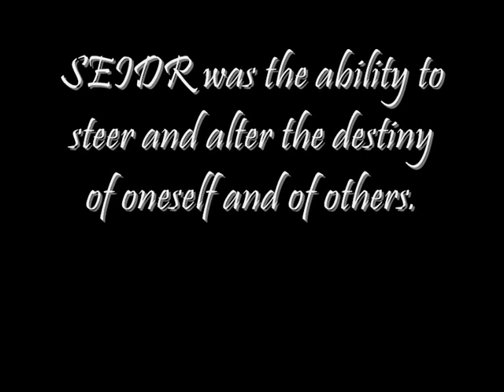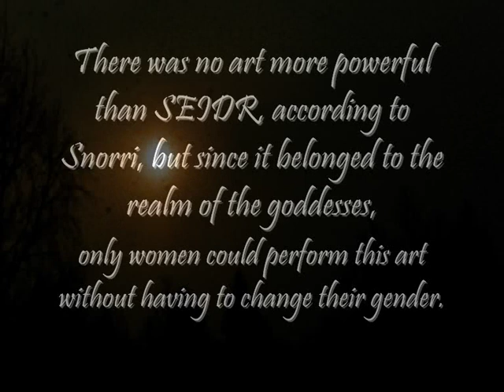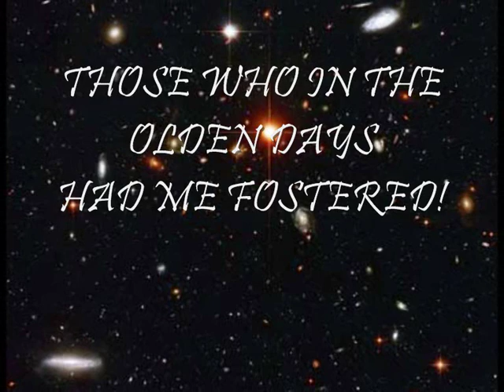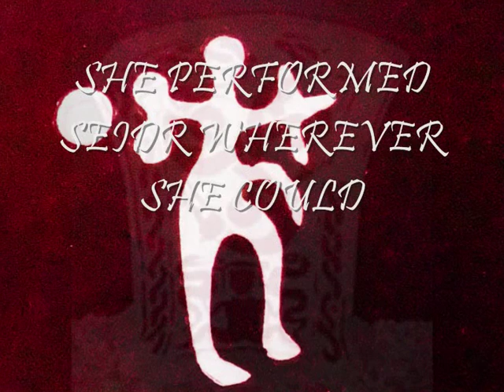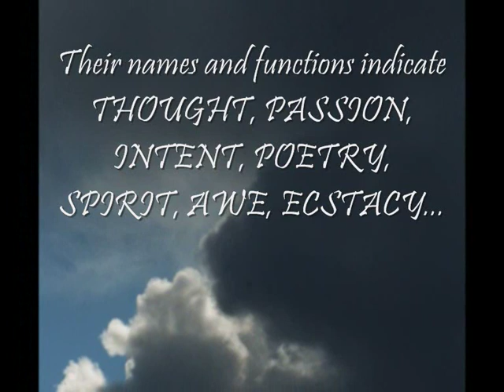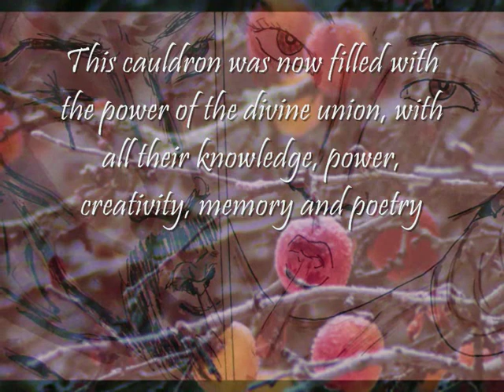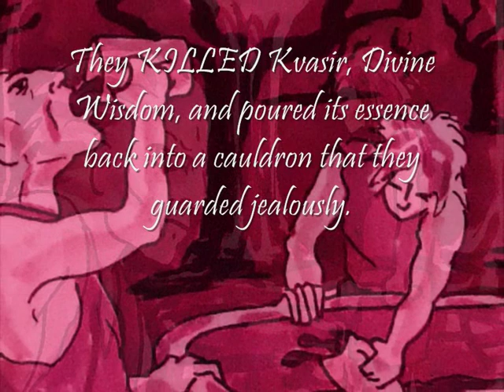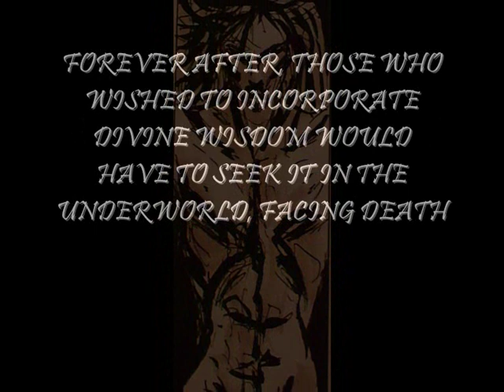BURNING THE WITCH! The Initiation of Freya and the loss of Wisdom in Old Norse Myths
The story of the war between the two divine tribes of Aesir and Vanir forms a very basic part of Old Norse cosmogenesis. According to Snorri,  the Vanir were a native tribe in Scandinavia when the Aesir arrived from "Asia", more spesifically from Turkey. The Aesir ("Asians") descended from Thonar the Thunder God and his wife Sibylla, who was clairvoyant, were now led by Wodan and his clairvoyant wife Frija. The Asians conquered all the lands of North-Western Europe, married the women and soon everybody spoke their language. Only when they arrived in Scandinavia did they meet considerable resistance from the Vanir, who with their sorcery conquered the conquerors. Wodan (Odin) was smart and managed a beneficial truce.
The story is curiously reminiscent of actual prehistoric facts. Towards the end of the Stone Age in Northern Europe,  "The Battle Axe People" started to move from Southeast-Europe towards the North-West. Many have claimed that these were the Indo-Europeans, and that they are the reason why almost all the European languages are closely related. The Battle-Axe people was different from the native, communal and matriarchal Megalith-builders,  concerned with individual power, war and hierarchy. There was no way Snorri in 1225 AD could have known what archaeology has shown and so many people have assumed that the legend about the Aesir immigration is based on actual events.
I find it possible that such an event, the complete social upheaval and cultural change in a world where nothing before had really changed for millennia, may have been remembered in oral transmission, even over thousands of years. But Old Norse myths have more layers. It is important to notice what the Aesir and the Vanir represent - the Vanir obviously rule the universal laws of nature while the Aesir rule matters of the conscious mind.
In the Voluspá (poetic Edda) we find an older version of the myth that includes the burning of Gullveig the Witch.These lines form the prelude to the war and all scholars agree that the witch that was burned was Freya, the Great Goddess of the Vanir tribe.  But WHY did the Aesir burned Freya and pierce her with spears? Most believe it was some sort of punishment because the Goddess was "greedy for gold", and that she "corrupted the women", and so they burned her and then her people, the Vanir, came to take revenge. This interpretation is pure fantasy as there is nothing in the sources that would even hint to such a reason for burning the witch. First of all, the idea that Gullveig means "Greedy for Gold" an interpretation that has stuck since it was proposed in the 1930s, is simply wrong. Gullveig means Gold-Brew or else Gold-Strength and refers to the magical golden drink of mead that the Goddess offers. Gold is a metaphor for wisdom, divine light and poetry, as is clearly explained by Snorri. Also, the Vanir did not attack the Aesir to avenge the murder, on the contrary it was Odin who started the war by throwing his spear towards his opponent at a sacred counsel.

I believe the burning of the witch in this case is a story of initiation. Just as Odin later let himself be pierced by spears and hung in order to achieve knowledge of the runes and spell-songs, the Goddess shows through a trial of fire that she can conquer death, and afterwards starts her journey as an operating witch under a new name - a typical structure of initiation. Odin observes her death-defying feat and wants her power for himself, which is why he attacks the Vanir and obtains exactly what he wants: Freya comes to the Aesir and teaches them her art of Seidr. The union leads to great wisdom and a golden age, but this age ends as greedy priests want to monopolize divine wisdom and keep it away from others. When divine wisdom is no longer available to everyobody, there is a need to create a path of initiation for those who still want to seek it.

The translations of names: WITCHES WITHIN WOOD= "Ividiar", literally meanin "in-wood" but was the title of sorceresses or giantesses and are identified as nine previous worlds.Wood refer to world trees. GOLD-BREW=Gullveig. BRIGHT ONE=Heidr. WICKED WOMEN=illrar brúdar (naughty, unconventional).PEACE OF WISDOM=Fródafrídr. KING WISDOM= Fródi Konungr. BROAD VISION=Breidablik.
Music by Ehwaz: Embla Maria Franz (voice, violin, flutes and percussions), Gustav Holberg (Voice, violin, flutes and percussions), Thomas Kvilhaug (voice, bass, guitar and percussions), John Gunnar Brynjulvsrud (voice, jews harp, kantele, Lótar and percussions), Kjell Øyvind Braaten (voice, ballafon, gambri, bass, guitar and percussions).